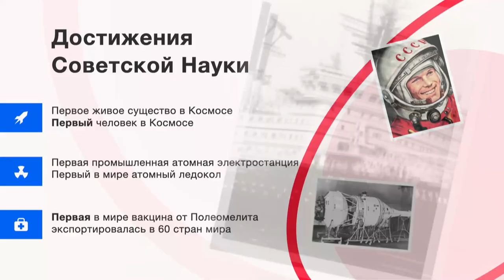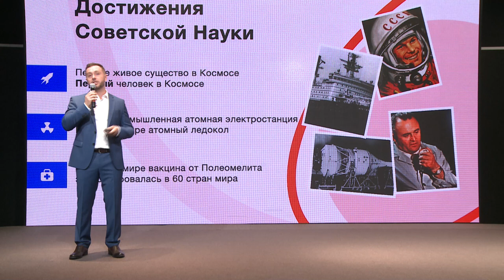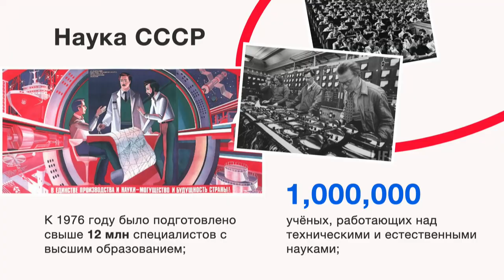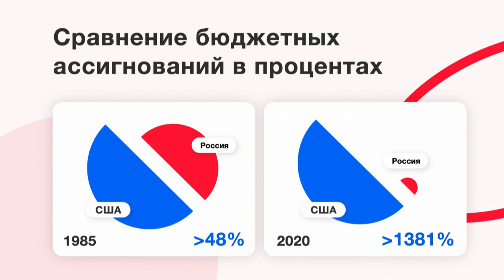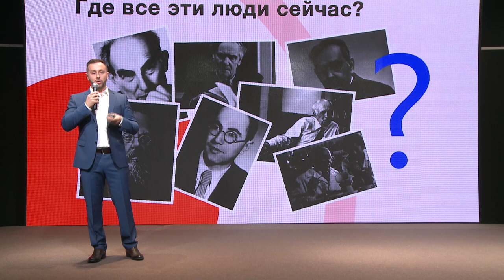Миссия SOLARGROUP: реализовать и монетизировать научный потенциал СССР | Сергей Семёнов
Разработчик технологии «Славянка» Дмитрий Дуюнов— представитель советской инженерии. Что это значит для проекта?

Давайте совершим экскурс в историю и поймём, как формировалась идея проекта «Двигатели Дуюнова» и миссия компании SOLARGROUP.

СССР был научной сверхдержавой, родоначальником технологий, которые сейчас использует весь мир. Треть бюджета страны занимали наука и просвещение. Сейчас максимум среди всех стран на финансирование науки выделяет Япония: и это всего лишь 4% госбюджета.
Ещё один показательный факт: СССР выделял на науку примерно столько денег, сколько весь современный мир.

За 50 лет невероятных бюджетных вливаний Советским Союзом была создана лучшая в мире система подготовки научно-технических специалистов и реализации их навыков и талантов. Каждые 10 дней в СССР создавалось 15 новых технологических предприятий. Четверть всех научных работников мира жили в Советском Союзе.
Поэтому страна всегда была на первом месте в мире по созданию прорывных изобретений и различных разработок.

После распада державы развалилась и система поддержки науки, однако гениальные изобретатели с их гениальными разработками остались. При этом некому поддержать их изобретения, наладить массовые производство и продажу.

Несколько лет назад основатели компании SOLARGROUP решили: технологии, которые не берутся реализовывать государство и крупный бизнес, но которые при этом полезны для всей планеты, могут финансироваться самими людьми. На онлайн-конференции SOLARGROUP INVEST CONFERENCE-2020 создатель и генеральный директор компании, Сергей Семёнов озвучил идею, которой следует его команда: «Миссией нашей компании стало объединение ресурсов множества людей для реализации научного потенциала, накопленного Советским Союзом». Отрывок из выступления с более подробными комментариями по этой теме смотрите в видео.

В проекте «Двигатели Дуюнова» благодаря народному финансированию реализуется технология совмещённых обмоток «Славянка», которая позволяет создавать самые энергоэффективные электродвигатели в мире.

Проект объединил более 250 000 участников для того, чтобы  они могли поддержать команду Дмитрия Дуюнова, построить инновационный центр, выпускать и продавать двигатели и в конечном итоге заработать на этом.

А Вы уже в числе этих людей?
Присоединяйтесь к проекту, чтобы быть причастным к технологии, которая способна сделать мир лучше!